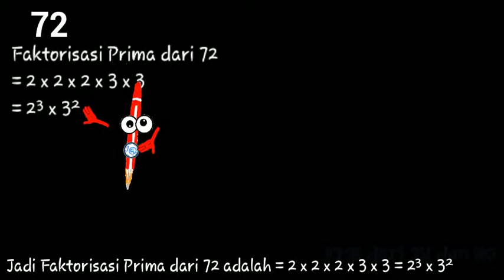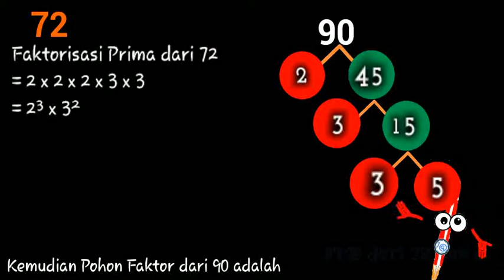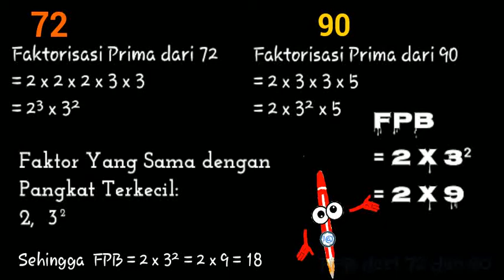FPB dari 72 dan 90 - Faktor Persekutuan dari 72 dan 90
BAB. FPB DARI DUA BILANGAN
Menentukan FPB dari 72 dan 90

Baik adik-adik
Soal diatas masuk dalam materi
FPB dari Dua Bilangan

Kita selesaikan dengan menggunakan
Metode Faktorisasi Prima
Kita buat dulu pohon faktornya

2 x 36
2 x 18
2 x 9
3 x 3
= 2 x 2 x 2 x 3 x 3

Kemudian Pohon Faktor dari 90 adalah
2 x 45
3 x 15
3 x 5

Nah sekarang perhatikan Faktor Prima dari bilangan diatas
Faktor Yang Sama adalah 2 dan 3

Sedangkan untuk menentukan FPB
Kita mesti mencari Faktor Yang Sama dengan Pangkat Terkecil

Pangkat terkecil dari 2 adalah pangkat 1. Maka kita ambil 2.
Pangkat terkecil dari 3 adalah pangkat 2. Maka kita ambil 3²

Sehingga
FPB
= 18